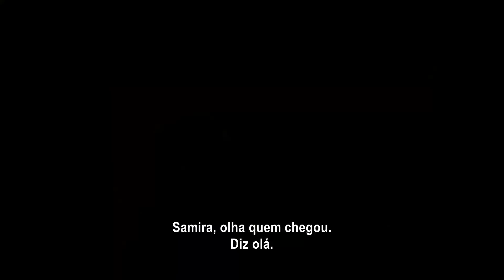O PREÇO DA FAMA (La Rançon De La Gloire) Trailer Oficial Legendado (2015) HD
Ao sair da prisão, Eddy é saudado por seu amigo Osman. Às vésperas do Natal, a falta de dinheiro se agrava. Assim, quando a televisão anuncia a morte do comediante Charlie Chaplin, Eddy tem uma ideia: roubar o caixão do ator e pedir um resgate à família!

Lançamento: 1 de outubro de 2015
Dirigido por: Xavier Beauvois
Com: Benoît Poelvoorde, Roschdy Zem, Chiara Mastroianni
Gênero: Comédia dramática
Nacionalidade: França
Título original: La Rançon de la Gloire
Distribuidor: Mares Filmes